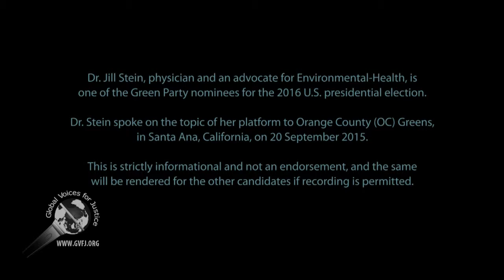Jill Stein: 2016 U.S. Presidential Green Party Nominee 2 of 2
Dr. Jill Stein is a Green Party nominee for 2016 U.S. presidential election. She talks about her platform.